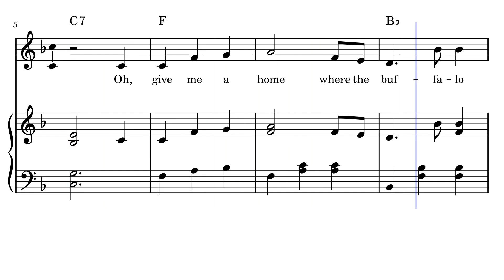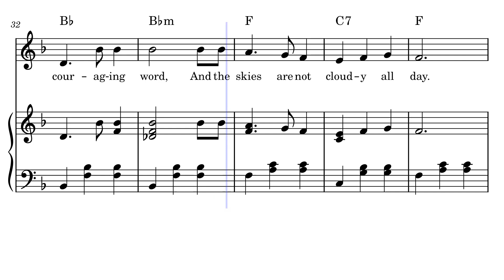Home On The Range (piano & voice, key of F)